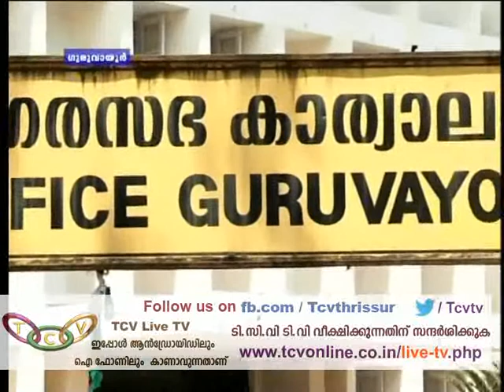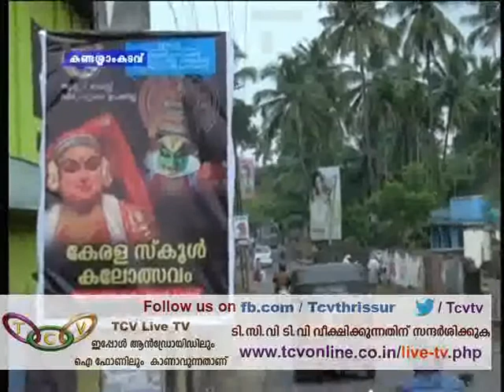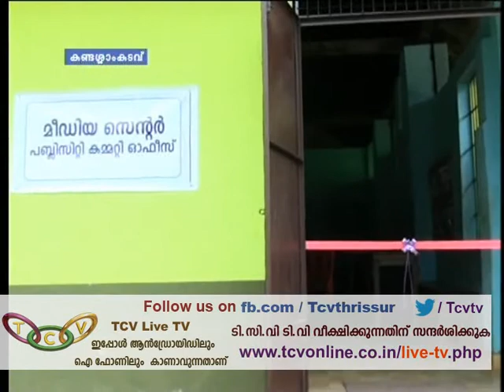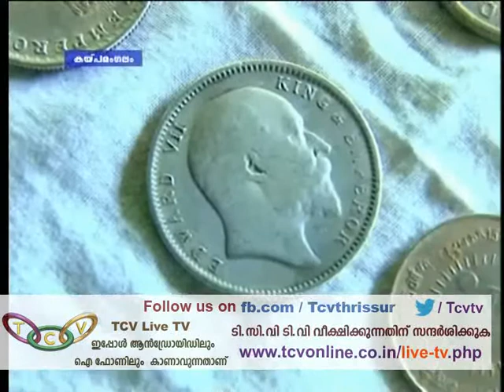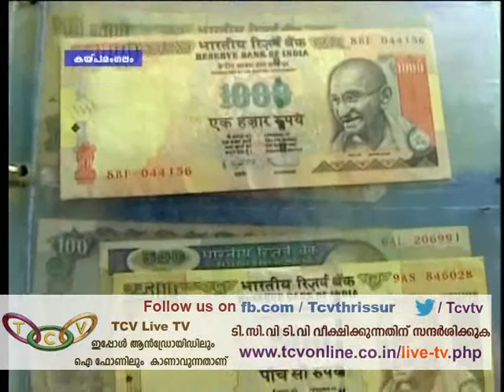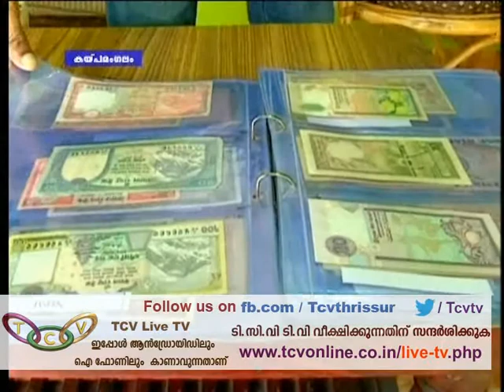Grama Varthakal 30-11-2015